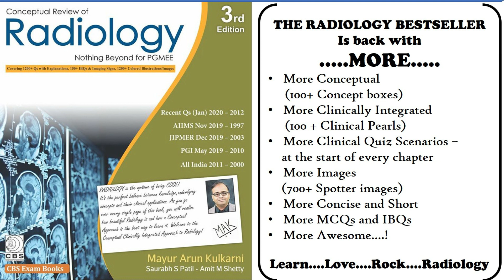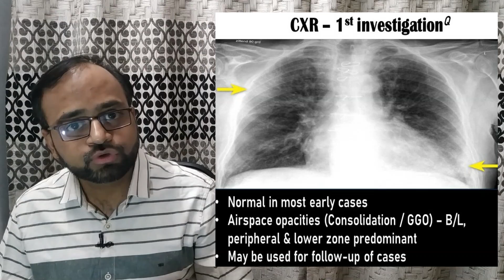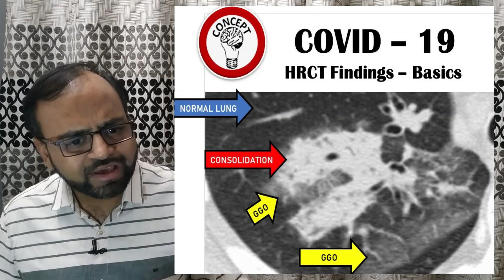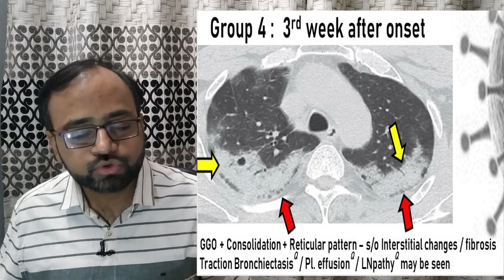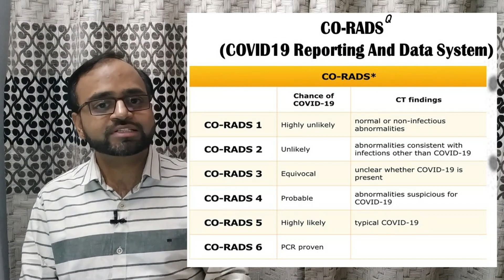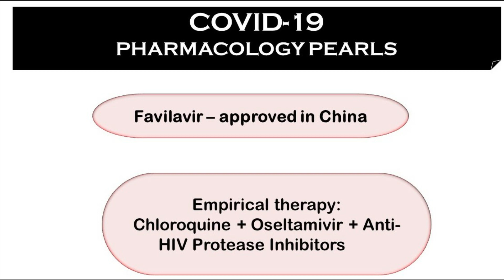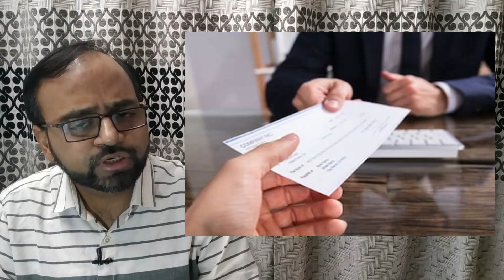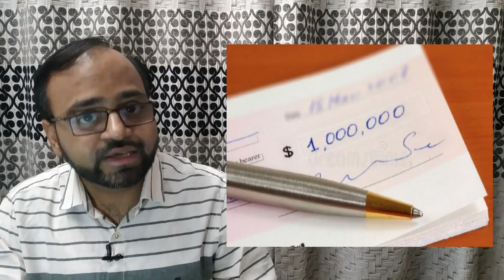COVID-19 : RADIOLOGY SPECTRUM OF FINDINGS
As we fight this COVID-19 pandemic, it is indeed an important topic for your upcoming exams - AIIMS / JIPMER / PGI. Here ia home made video covering all important Radiology aspects of COVID-19 disease. To make it more High-Yield I have added few important Timeline parameters + Epidemiology + Microbiology + Pharmacology Pearls in it. Medicine and management part is too vast for me to cover...kindly study it from Medicine / Intensive care videos. So gear up fro your exams. LET'S ROCK RADIOLOGY !!